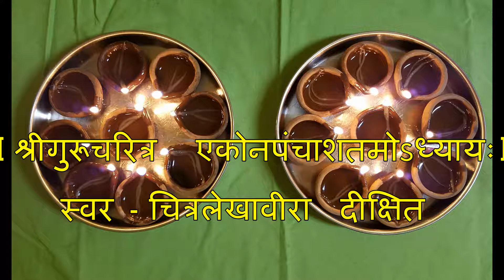Gurucharitra Adhyay 49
Happy Dasra to All!

गुरुचरित्र अध्याय ४९
सगळ्यांना विजयादशमीच्या हार्दिक शुभेच्छा!
स्वर - चित्रलेखावीरा दीक्षित
श्री सद्गुरुचरणी समर्पित

The Shri GuruCharitra is a book based on the life story of Shri Narasimha Saraswati, written by the 15th-16th century poet Shri Saraswati Gangadhar.

The book includes the life story of Shri Narasimha Saraswati, his philosophy and related stories. The language used is the 14-15th century Marathi. The book is written as a conversation between Siddha (who is a disciple of Shri Narasimha Saraswati) and Namdharak who is listening to Siddha. It is divided into 3 parts: Dhyankand (Knowledge part), Karmakand (Work part) and Bhaktikand (Devotion Part). It has 53 Chapters.

NOTE: ALL COPY RIGHTS VEST WITH ITS TRUE OWNER. NOT FOR COMMERCIAL PURPOSES